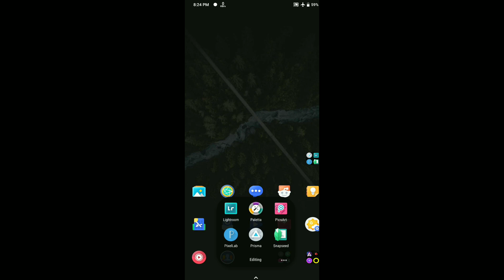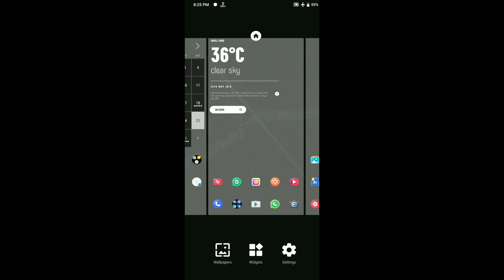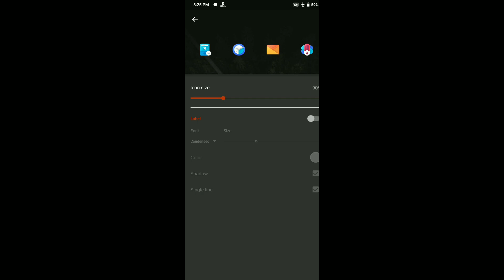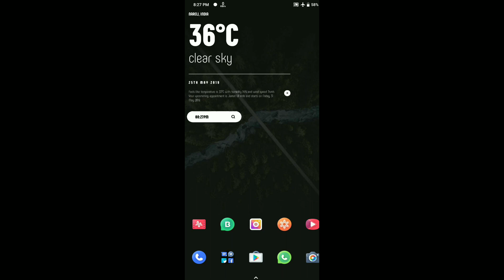NOVA LAUNCHER SETUP #6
Homescreen setup

Kwgt:
Foxie kwgt

Icon pack: moxy icon pack

[Note] If you want backup file plz comment i will add it in description

screen recorder: mnml

IF YOU WANT A MORE DETAILED VIDEO OR HAVE ANY DOUBT COMMENT PLZ

Support karo yarro